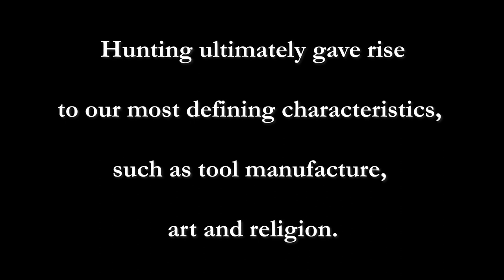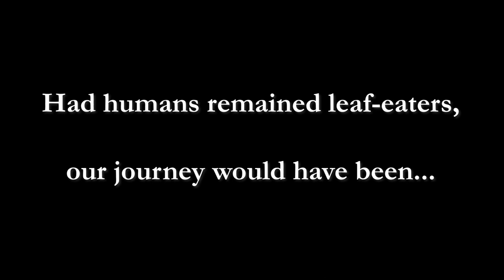Hunting and the Art of Human Existence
From Conservation Visions and Shane Mahoney, this new film explores the truth of hunting’s profound effect on nearly everything that makes us human. 11:48 min.